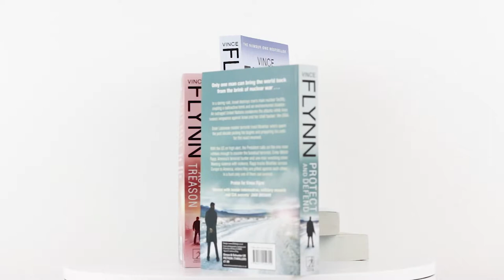Vince Flynn Collection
00:00 Vince Flynn Collection Front
00:27 American Assassin Inside